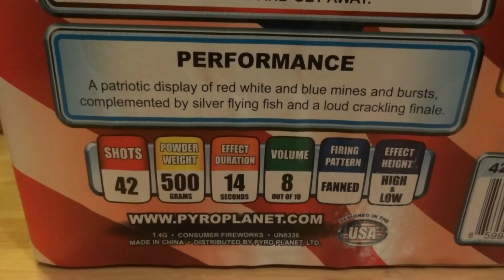Flying Proud - 500g - Pyro Planet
Layered mines in blue, red glitter and silver fish topped with intense bursts of red, silver fish and crackling.